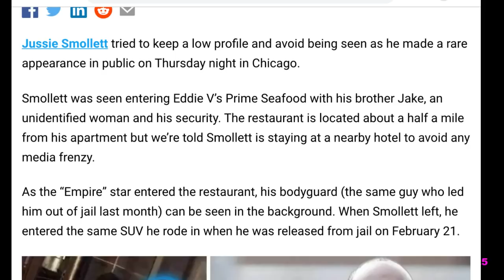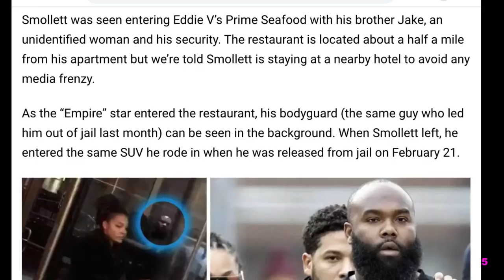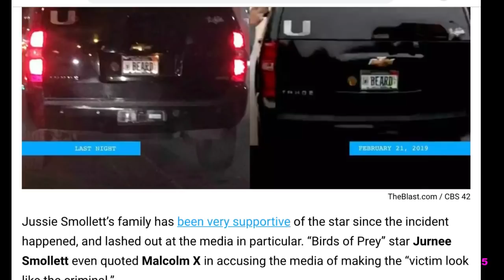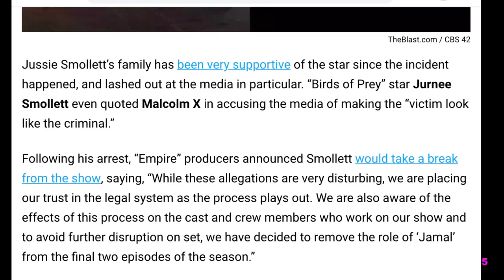Jussie is caught in public for the first time eating at Eddie V's Prime time Seafood, Steak, Shrimp